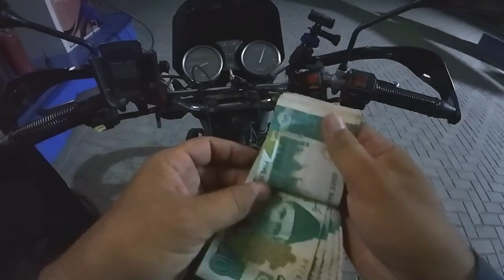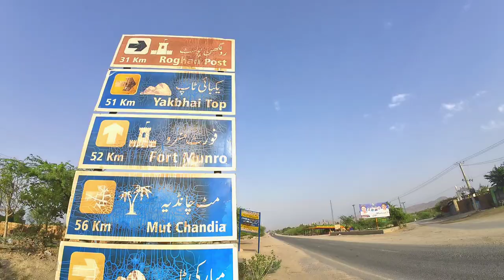dera ghazi khan se matt chandia ka mukammal safer